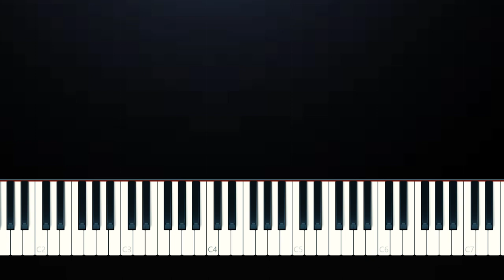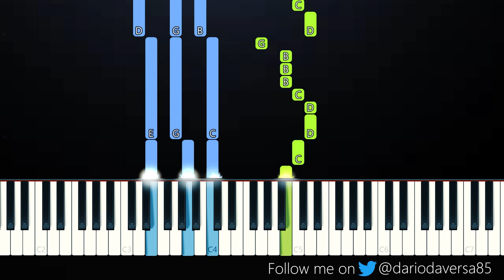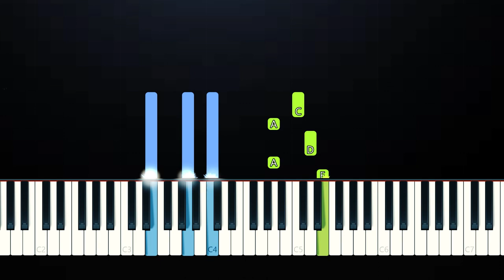Juice WRLD - Up Up And Away (Piano Tutorial)